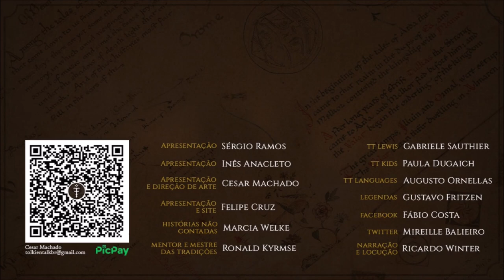Sentença (Maldição) de Mandos [Doom of Mandos] | TT 737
A Sentença de Mandos, também chamada de Condenação dos Noldor, Maldição de Mandos e Profecia do Norte, foi o julgamento dos Valar sobre os Noldor que se rebelaram contra Valinor.

APRESENTAÇÃO

CONFIRA TAMBÉM!

MÍDIAS SOCIAIS

TRILHA SONORA

Trilha sonora do vídeo:
Artista:
Músicas: Voices – Patrick Patrikios

IMAGENS E ARTISTAS:

Steamey, kronenseglerdb, rowanbaines, Lourdes_Velez, alystarea, anariel27, katya-h, Ralph_Damiani, cleissonsarturi, Ted Nasmith, konstantingrigorjev, firatsolhan.